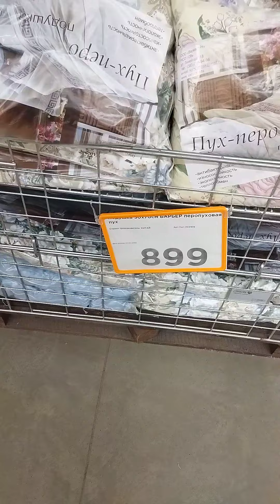посуда центр 10 июля 2022 г.